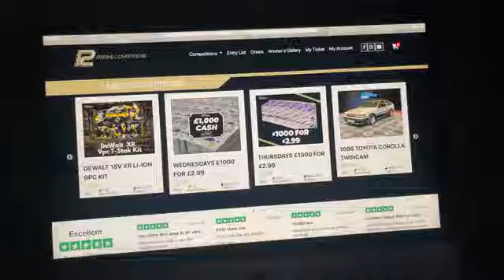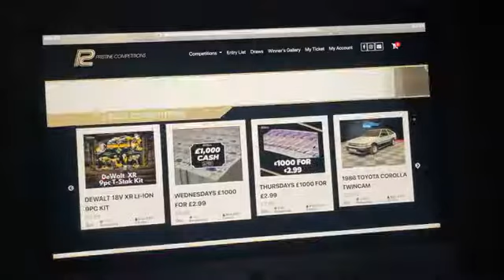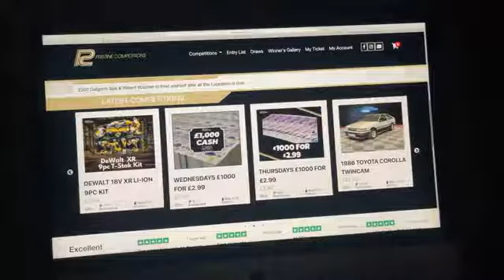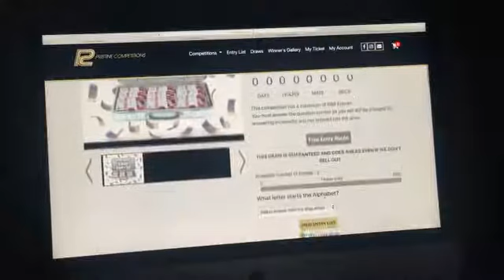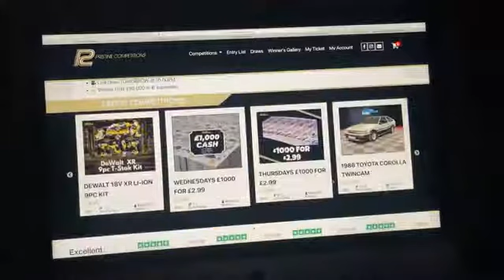£500 GALGORM VOUCHER & WEDNESDAYS £1000 FOR £2.99 & £10,000 CASH for £20 7-4-21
⭐⭐Congratulations to Kevin McGill from Co. Limerick Who Won the £500 GALGORM SPA & RESORT VOUCHER with Lucky Number #291🌟🌟

⭐⭐Congratulations to Daz Joyce from Sowerby Bridge Who Won the WEDNESDAYS £1000 FOR £2.99 with Lucky Number #56🌟🌟

⭐⭐Congratulations to Christopher Parkin from Knaresborough Who Won the WEDNESDAYS £10,000 CASH for £20 LOW ENTRIES COMP with Lucky Number #485🌟🌟 hes a double winner he won TUESDAYS £10,000 CASH FOR £20 last week 🌟🌟